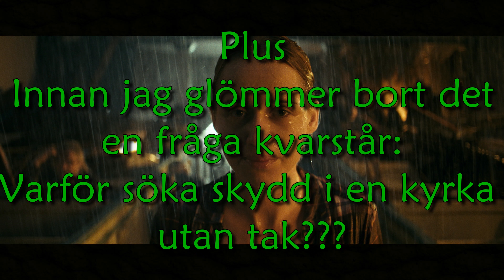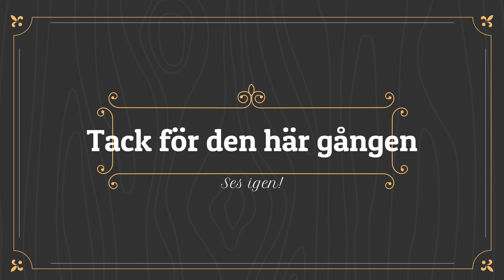Filmrecension: Den Blomstertid Nu Kommer (2/3) - Expanderad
En närmare tid på vissa aspekter av Den Blomstertid Nu Kommer *SPOLER ALERT!!